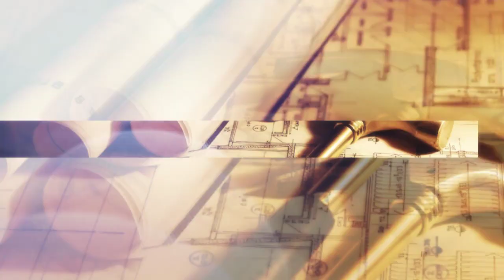Legacy Ironworks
iron work, railing, iron gates, iron window, ornamental iron